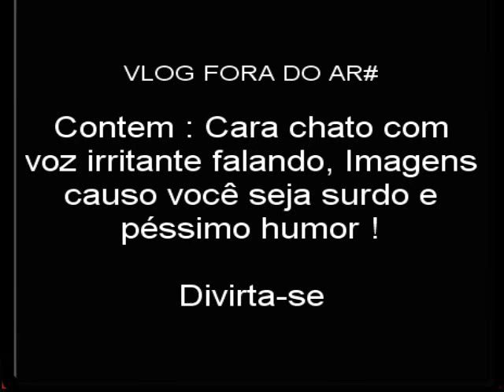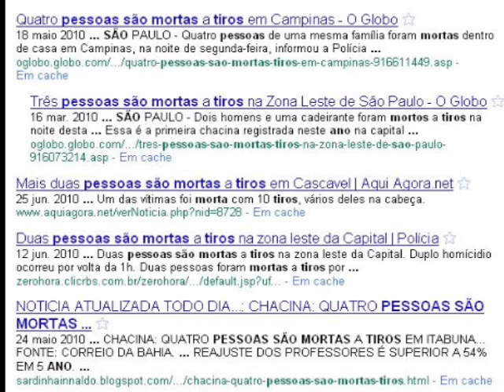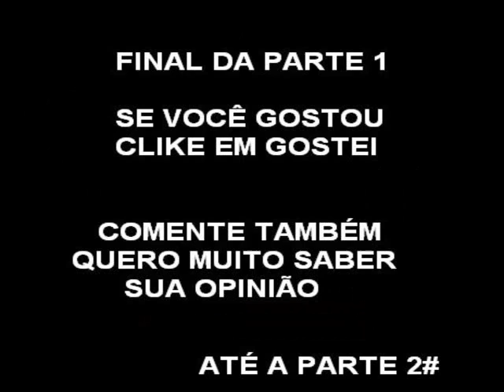Fora do Ar 1# Medos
Primeiro Update do vlog : Fora do Ar
Inclui medos exemplo : Assombração, Capeta, Guerras e traficantes.

Bobagem ?? Pode crer que sim !!